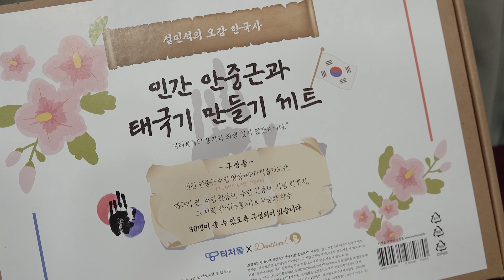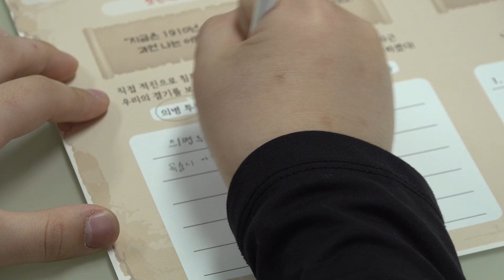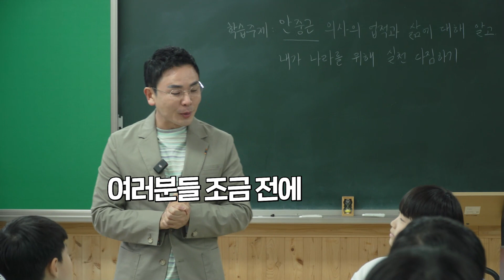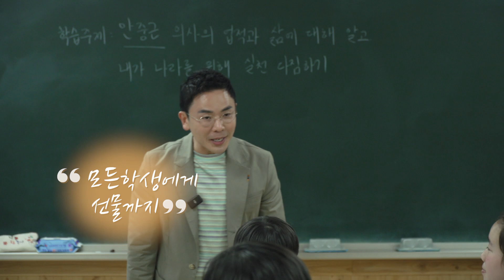스쿨어택👊 설쌤이 간다!! '오감한국사' 청명초등학교 & 효림초등학교 편 | 티처몰X단꿈아이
듣고, 보고, 먹고, 맡아보고, 만져보고.
학생들의 오감을 자극할 교구 세트
오감한국사의 첫번째 교구
'인간 안중근과 태극기 만들기 세트'와 함께
역사 수업을 새롭고 재미있게 꾸려보세요.

설쌤과 함께 진행하는 '안중근' 수업,
총 8가지 오감 구성품이 한 박스에!
인간 안중근과 태극기 만들기 세트 구성품 🇰🇷